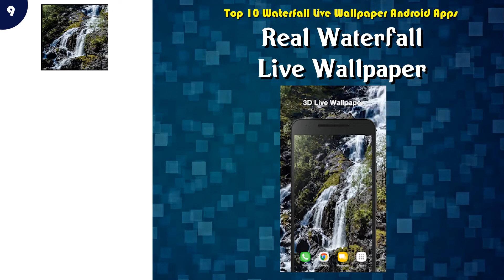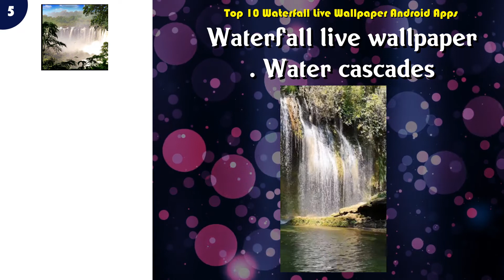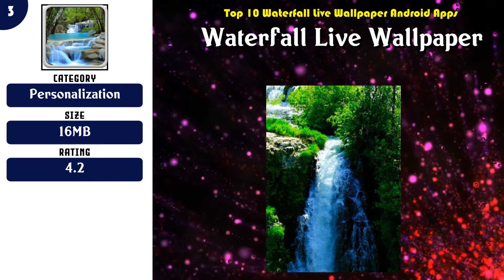Top 10 Waterfall Live Wallpaper Android App | Review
Top 10 Waterfall Live Wallpaper Android Apps

Find the links below to download from Google Play Store:

List of top Waterfall Live Wallpaper:

 -- 10 Waterfall Live Wallpaper

 -- 9 Real Waterfall Live Wallpaper

 -- 8 Waterfall Wallpaper -Real Waterfall Live Wallpaper

 -- 7 Waterfall live wallpaper real

 -- 6 Waterfall Video Live Wallpaper

 -- 5 Waterfall live wallpaper . Water cascades

 -- 4 Real Waterfall Live Wallpaper

 -- 3 Waterfall Live Wallpaper

 -- 2 Forest Waterfall Live Wallpaper

 -- 1 Waterfall Sound Live Wallpaper

Content of this Video:
10 best Free Waterfall Live Wallpaper Android Apps

Most downloaded Free Waterfall Live Wallpaper Android Apps